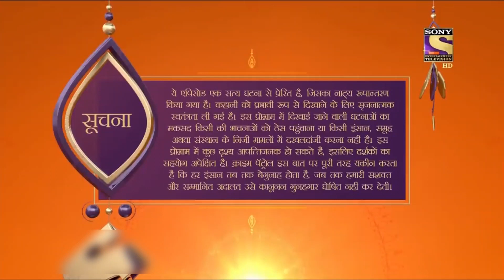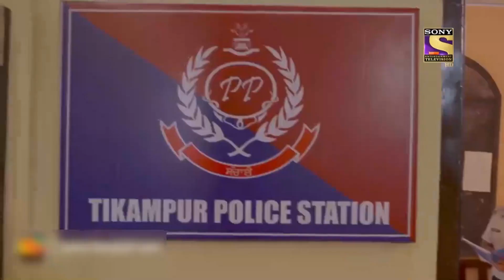City Crime | Crime Patrol Satark - New season | The Animosity | Bhiwandi | Full Episode